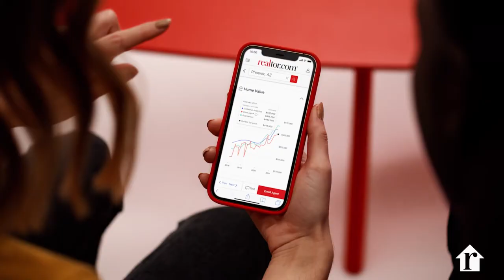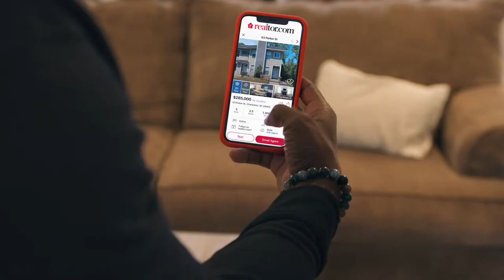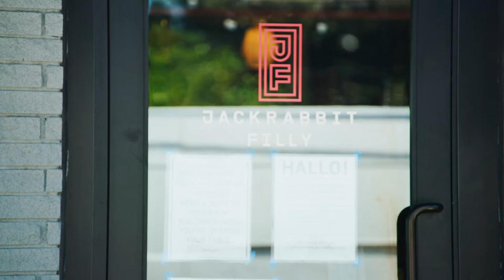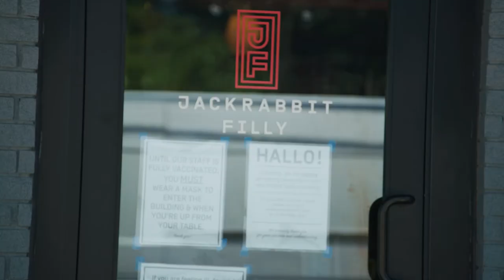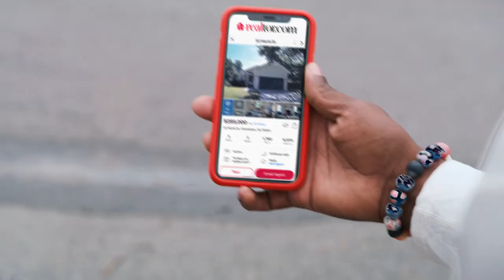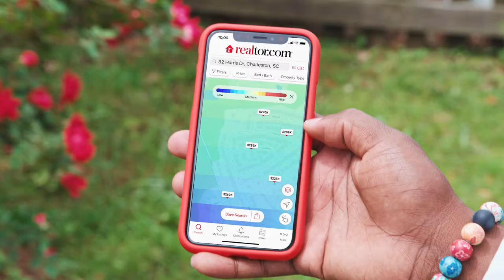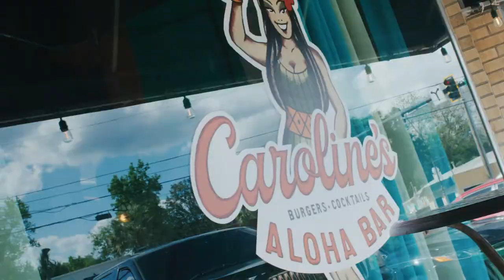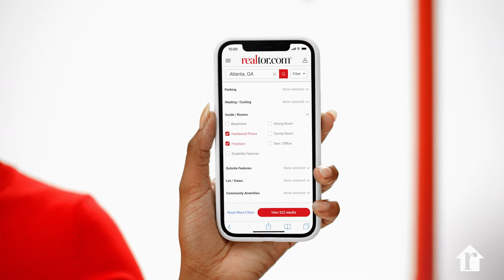Embracing Culture in Charleston, South Carolina | Beyond The Block S2 E3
Known as the "Holy City," Charleston, South Carolina has more to offer than just cobblestone-lined streets and candy-colored antebellum homes — it's home to an array of diverse cuisine and cultures. Young couple Fabian and Kiersten join host Andrew Tyree and Tastemade on a journey through the historic neighborhood of Park Circle and hit up hot spots in West Ashley in search of a home that doesn't just tick all the boxes, but one where they can feel welcomed and be part of the change.